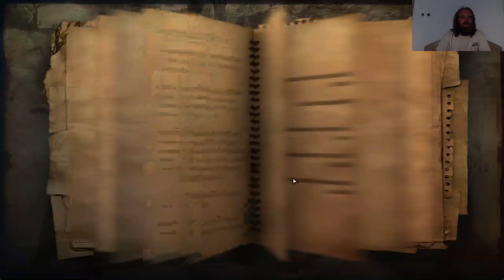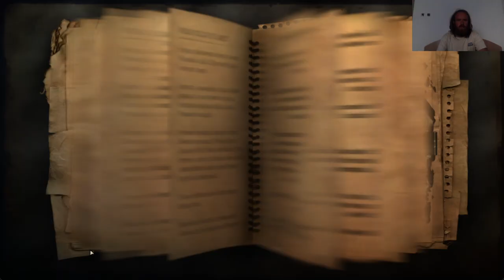AKNÁT A TEHERAUTÓKRA Far Cry 2 Infamous végigjátszás #11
Josip küldetés
2 fegyver küldetés